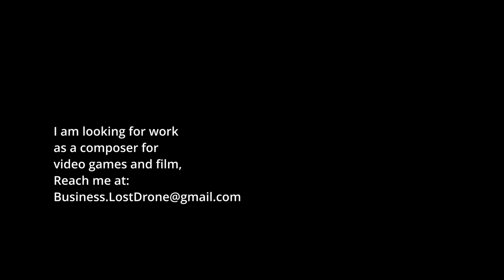[Cinematic] LostDrone - The Adventure Starts Now (Free Download and Creative Commons License)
Hello,
Another classical song. Had wonderfull time making it
This song is free to use with proper credits enjoy :)